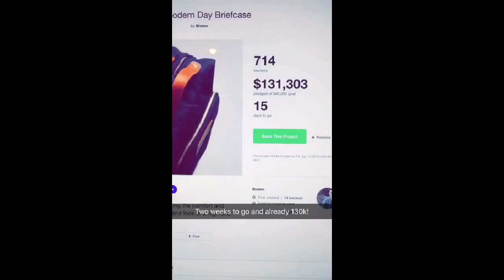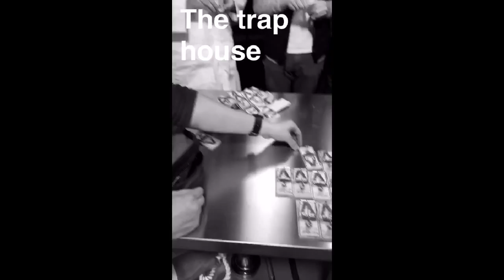What a long day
Cubworld on snapchat.